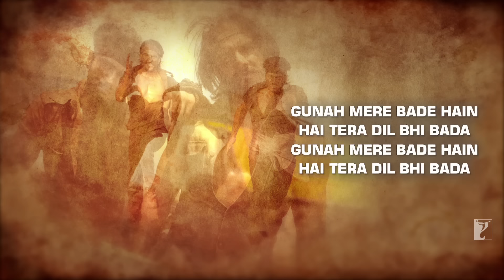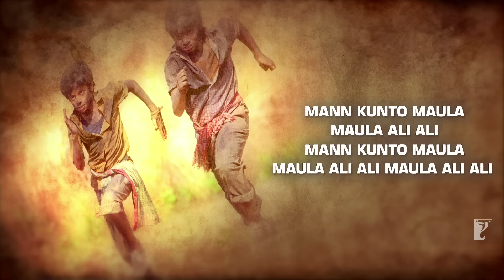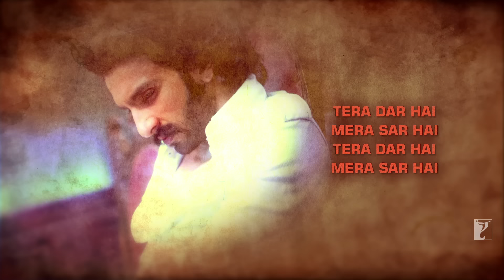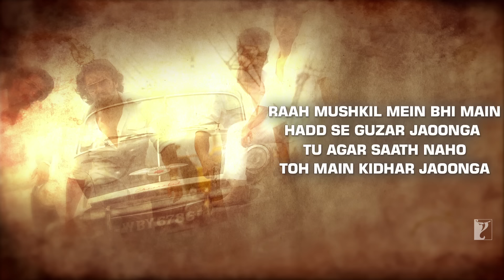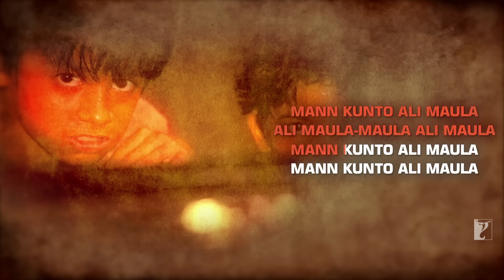Lyrical: Mann Kunto Maula Song with Lyrics | Gunday | Ranveer Singh | Arjun Kapoor | Irshad Kamil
When the going gets tough, an unwavering belief in the almighty helps you sail through all the difficulties. Sing Along to the lyrical version of 'Mann Kunto Maula' from 'Gunday'.

Song: Mann Kunto Maula
Singers: Shadab Faridi, Altamash Faridi
Lyrics: Irshad Kamil

🎬 Movie Credits:
Starring: Ranveer Singh, Arjun Kapoor, Priyanka Chopra, Irrfan Khan
Writer-Director: Ali Abbas Zafar
Producer: Aditya Chopra
Lyrics: Irshad Kamil
Director of Photography: Aseem Mishra
Release Date: 14 February 2014

Synopsis:
When they ran to save their lives for the first time, they were mere 12-year-old boys, and the world called them 'refugees'.

The war of 1971 gave birth to a new country - Bangladesh. It also gave birth to two young orphans - Bikram and Bala. They witnessed the war and its aftermath, where the world tried to trample over them. Fighting for survival, they clung to each other and escaped to Calcutta.

Before they knew the world, they knew each other. Such was their bond, such was their friendship.

Each time they sought new beginnings, each time they would rise, the world would crush them down. So, they fought again... and again. Together they were unbeatable. They were unstoppable. They were inseparable.

In the years that passed, Bikram and Bala, became Calcutta's most loved, most celebrated, most reckless, most fearless and most powerful GUNDAY!

They had everything... then, one fine day, bells rang...

Nandita, the most beautiful cabaret dancer, walked into their lives, and they lost everything to her. Their murky world turned magical and colourful. They fell head over heels in love with her.

But that was only a blissful lull before an impending storm...

And then entered ACP Satyajeet Sarkar, the right for every wrong, a law for every outlaw and a counter force for Bikram and Bala.

What follows from here is the most sensational-most thrilling-most dramatic story ever told!